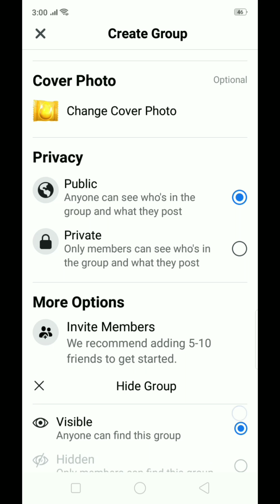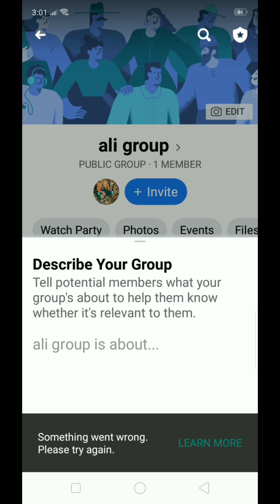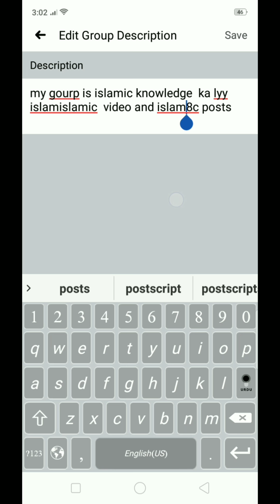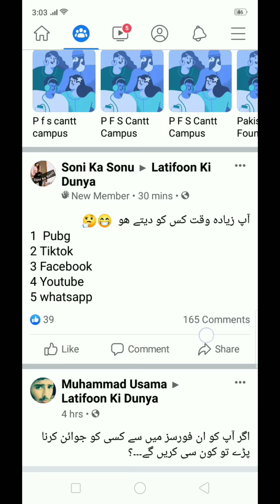how to make a facebook group on mobile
hi friends
i am show on you how to make a facebook group on mobile
first for.all open a facebook and click 3 lines click gourp and click create a gourp paste your gourp number
set the gourp photo set group privte or public and cl8ck create gourp